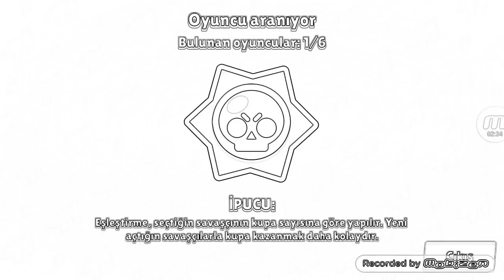23 Temmuz 2020